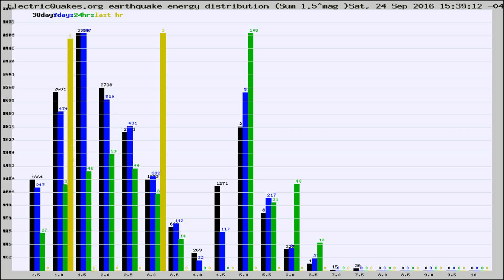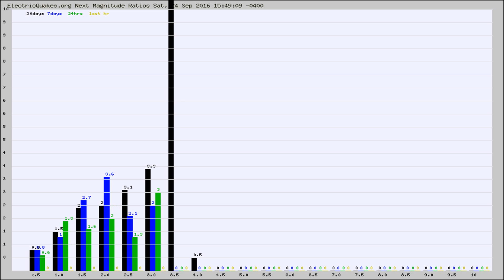Todays_Hourly_World_Earthquake_Statistics_from_ElectricQuakes.org_09-24-16+16:02:01